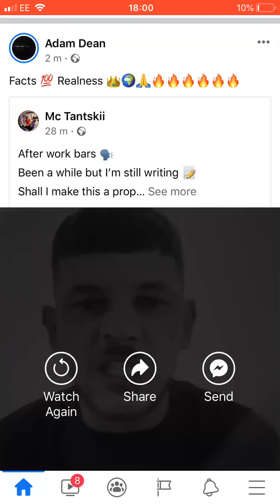Mc Tantskii - When Are The Real Ones Gunna Get There Shine 💨🌍👑😤